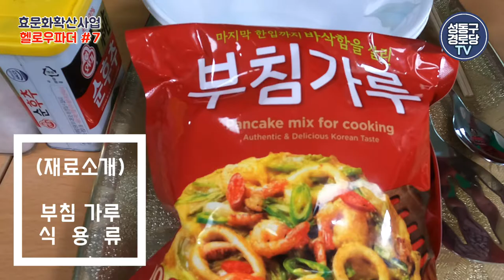동태전&호박전(헬로우파더 #7)